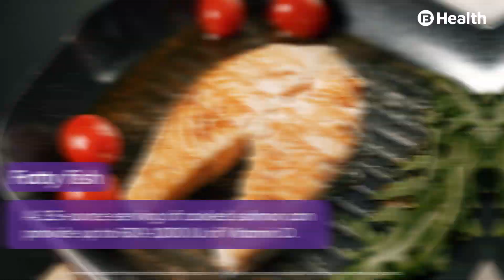Title: Top Sources of Vitamin D | Bajaj Finserv Health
Most people face Vitamin D deficiencies because of staying indoors too much. Here are some of the top sources of Vitamin D, that can help you cover your daily requirements. Vitamin D is essential to building strong, dense bones when you’re young and to keeping them strong and healthy as you age. Very few food sources have Vitamin D, but by including the sources of Vitamin D shared in this video to your diet, you can avoid chances of Vitamin D deficiency.

Read this blog to Know everything about Vitamin D-

Prioritise your health today and consult a doctor from the comfort of your home across all specialties in 17+ languages.

Are you a doctor? Register yourself for free on Bajaj Finserv Health for Doctors: The best Medical App for doctors.